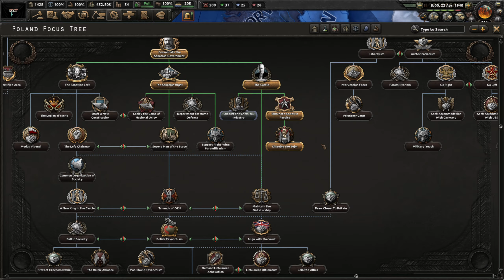MAKING A METH EMPIRE IN HOI4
Hey guys it's me Baaase here and I am back with some more Hearts of iron 4 or hoi4 whatever you wanna call it! I was asked to play a breaking bad mod so I looked for it on the steam workshop to see if there were any and I found it, let's see how it goes!